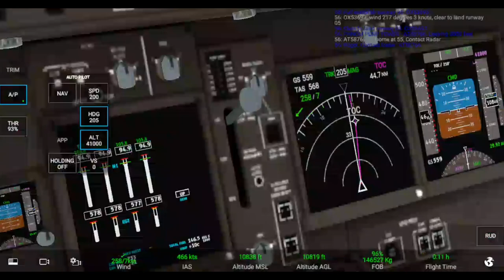RFS REAL ...FLIGHT SIMULATOR B747 400 F CRASH LANDING.............